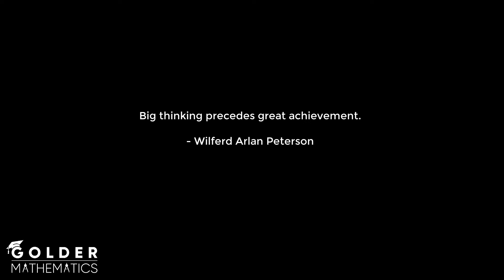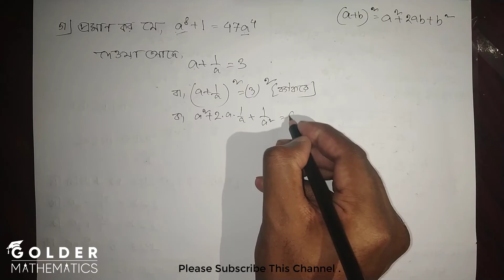Class 8 Math Chapter-4.2 | ৪.২ এর আলোকে সৃজনশীল - ২ | [jsc]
অধ্যায় ভিত্তিক সকল প্রশ্নের সমাধান পেতে ভিজিট করো এই ওয়েব সাইটে -